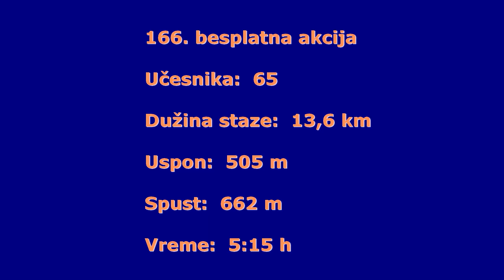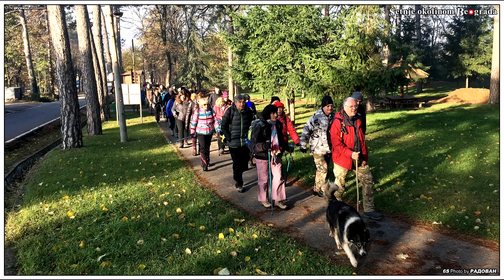166. Avala - jezero Oaza - IKEA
166. besplatna akcija "Šetnje okolinom Beograda" (grupa na Facebook-u) koju je vodio Dragan Dimitrijević uz pomoć Nikole Žegarca i Jelene Blagojević i asistenciju Milorada Varelije i Jasne Miletić.

Datum 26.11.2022., učesnika 65, dužina staze 13,6 km, uspon 505 m i spust 662 m, trajanje šetnje 5:15 h.

Zahvaljujem svim mojim prijateljima koji su mi ustupili svoje fotografije za izveštaj i ovaj film.

Besplatna muzika za film je korišćena iz Fonoteke Youtube.